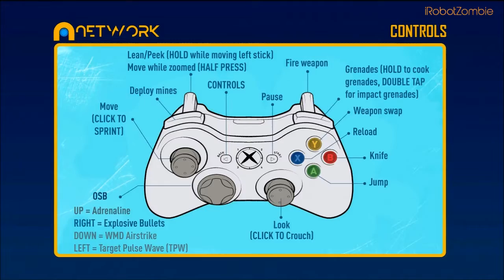Demo Playthrough HD: BODYCOUNT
Consider leaving a comment or rating if you enjoyed this video, thanks.

TAGS: DEMO Playthrough HD "BODYCOUNT Demo" BODYCOUNT "i heard you like crackdown so i got you orbs to play with in bodycount" codemasters Xbox360 "Xbox 360" iRobotZombie walkthrough gaming "video game" consoles fps fun live crackdown orbs gameplay educational